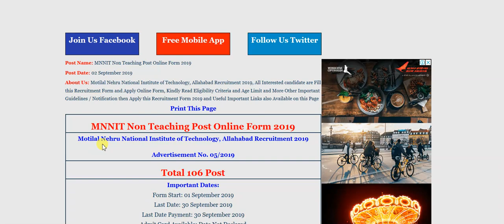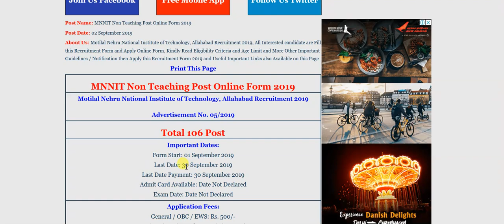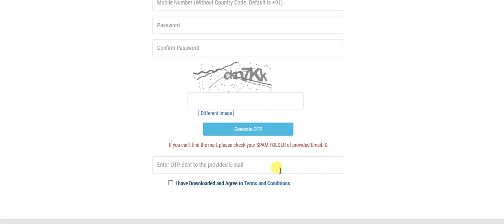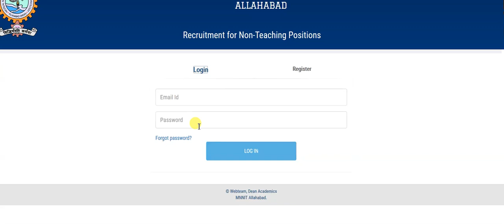MNNIT Allahabad Recruitment 2019 - Non Teaching Post Online Form 2019 - फॉर्म कैसे भरे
MNNIT Allahabad Prayagraj Recruitment 2019, Sarkari Naukari Jobs, So Many Various Post - View More